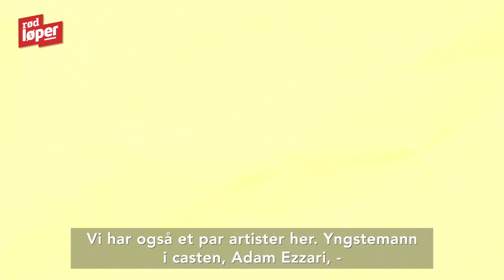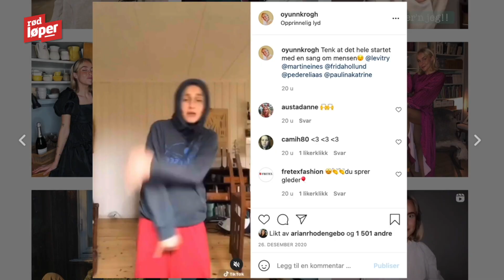Disse er med i «Farmen kjendis» 2022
FARMEN KJENDIS: Dette er gjengen som skal delta i den kommende sesongen av «Farmen Kjendis». Video: Rød Løper